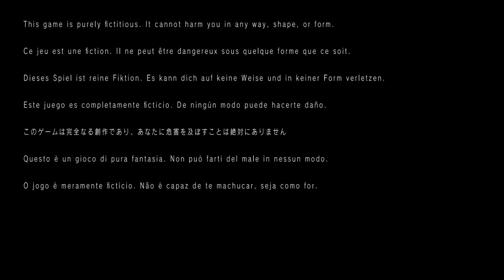P.T. Walkthrough P.2 False ending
Neon and Sun are back for part two in which we encounter more jump scares and get the false ending.